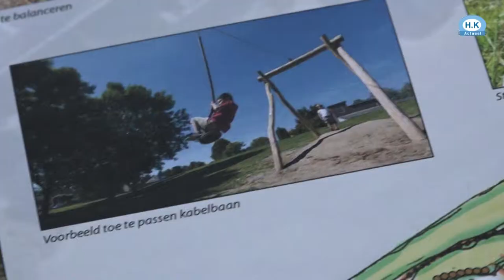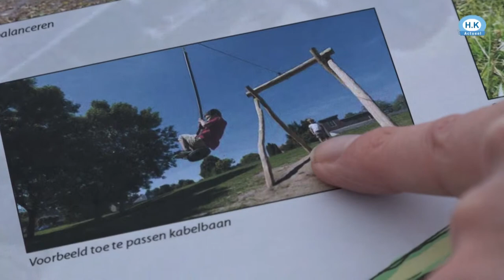Kinderen willen nieuwe speeltuin, gemeente houdt knip dicht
Bewoners van de wijk Boatex in Den Helder hebben het bijna voor elkaar: een nieuwe speeltuin voor de kinderen in de buurt.